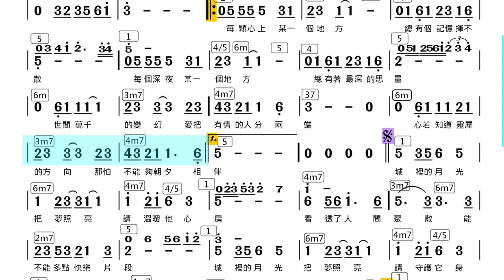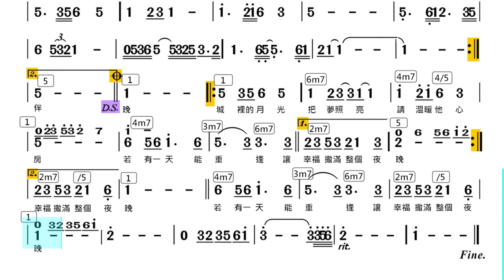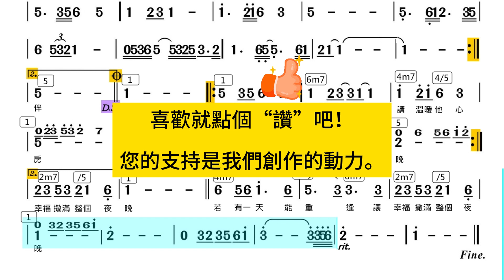(C調)城裡的月光_純伴奏_動態樂譜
作詞：陳佳明
作曲：陳佳明